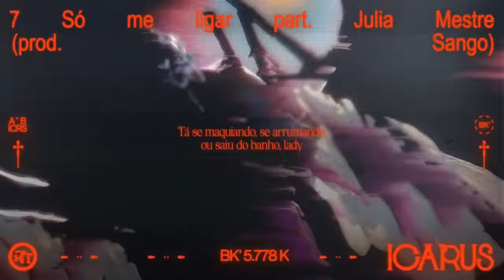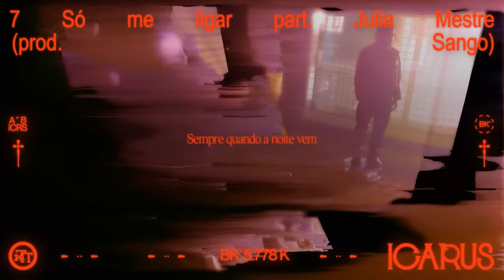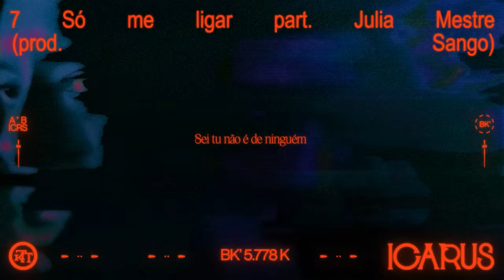BK', Sango, Julia Mestre - Só me ligar (Visualizer)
LETRA:

Nem se aprontou, né bebê?
Já são meia-noite, tô na tua porta
Então melhor me atender
Tá se maquiando, se arrumando, ou saiu do banho, lady
Eu me acelerei pra te ver
Com essa deusa me envolver
Viver os pecados, prazer
Qual perfume tu tá usando?
Qual roupa que você tá vestindo?
Pra eu imaginar tirando
A gente ainda nem tá indo
Eu penso na gente voltando
Ou dependendo do caminho
Eu estaciono e deito o banco
Você me pedindo
E acatando
E tacando

E admirando a viagem, os detalhes
Seus olhos, sua boca
Suas curvas, sua louca
Hipnotizado, vontade de falar que amo
Mas não vou entregar o jogo assim tão fácil

Sempre quando a noite vem
E você quiser alguém
É só me ligar, ok?

Relaxa, tá tudo bem
Sei tu não é de ninguém
Só quero curtir também

Pode me ligar, ok?

Por que que eu fui me amarrar?
Mas tenho que manter minha marra
Mas é só você brotar e eu querer te agarrar
E querer que seja no quarto, nossa festa e farra

Nem preciso de baile, nem noitada
Na sua ou na minha casa?
Eu trouxe duas garrafas

Criminoso e criminosa lado a lado
E se eles falam do nosso passado
Nosso lance é bem maior, e faz todo o caso ser abafado

Você gemendo chamando meu vulgo

FICHA TÉCNICA:

Composição: Abebe Bikila
Intérprete: BK' e Julia Mestre
Produção: Sango
Co-Produção: Wax Roof
Produção Adicional: JXNV$
Gravação: Willian Luna e Arthur Luna
Direção Musical: JXNV$ e BK'
Produção Executiva: JXNV$, BK' e Victor Senedesi
Assistente de Produção: Olivia Bastos
Mixagem: Arthur Luna
Masterização: Arthur Luna
Estúdio: Ciatec Estúdios RJ
Produção Fonográfica: Gigantes
Realização: AKQA/Coala.Lab
Distribuição: Altafonte